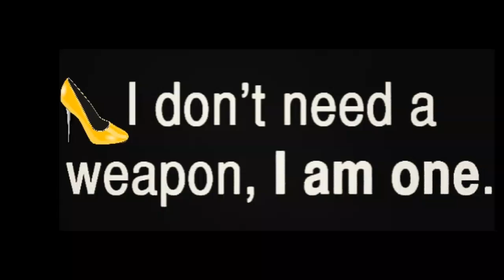I Don't Need A Weapon (Play On Full Screen)🌷🗡️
artdesigns motorcycle femalewarrior Snake musicmix voicemix effectsound weapon noweapon bikerider swordfighter Thisishowitends ends quote innerstrength Power sigma I'm am under copyright law to play one of the music sound,as I have permission from the owner to use.(Trying experimenting sound mix) I put only one image of myself in this video at the end, from my lasted short video Midnight Rider but my nose and mouth is different,as I explained on the short video,I couldn't edit my features right.(Same Eye's 👀) Apart from the gifs this is all my edited art designs except for the male ninja,which I used darker black and white colour.Then the image after that is my edited design of him and the female fighter.I was hoping to turn this into a short video so you could see the images larger but I made the video over the timeline.Some images are on my community page and I will put the rest on my Pinterest.THIS IS HOW IT ENDS.🪱🗡️